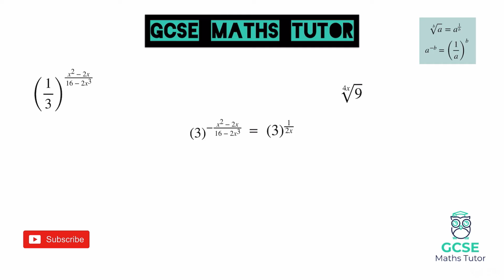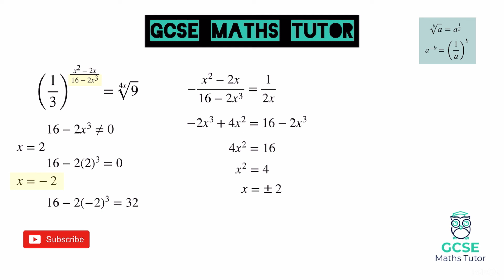A Very Challenging School Question Using Indices | Can you Solve it?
These are the calculators that I recommend 💎

Casio fx-83GTX Scientific Calculator, Black
Casio Fx-991ex Scientific Calculator Fx 991 Ex - New + 552 Function - Classwiz

These are the new revision guides I recommend 💡

Higher - New Grade 9-1 GCSE Maths Edexcel Student Book - Higher (with Online Edition) (CGP GCSE Maths 9-1 Revision)
Foundation - New Grade 9-1 GCSE Maths Edexcel Student Book - Foundation (with Online Edition) (CGP GCSE Maths 9-1 Revision)

Everything for a Grade 6-9 in your GCSE Maths Exam! Higher Maths Exam Revision | GCSE Maths Tutor

🔹 Make notes
🔹 Practice the questions
🔹 Mark your work
🔹 Review everything you have learnt